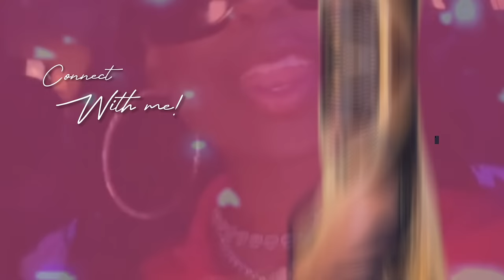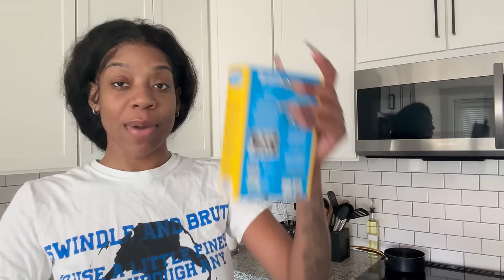Sunday dinner Q&A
FOLLOW ME EVRYWHERE @YOUKNOWZAVIA